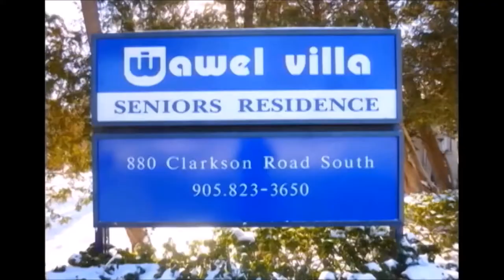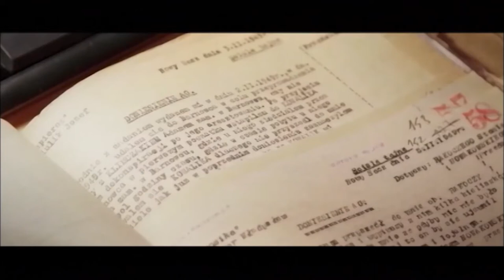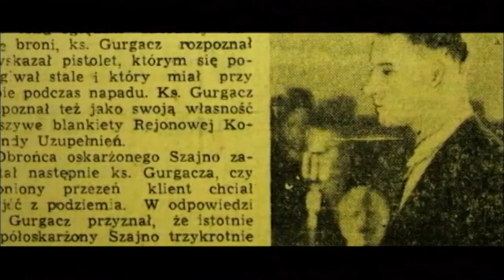Polish Studio (2018-04-07) - Gurgacz Kapelan Wykletych